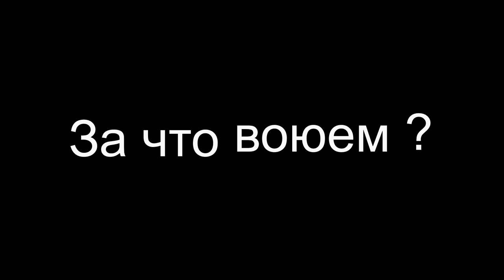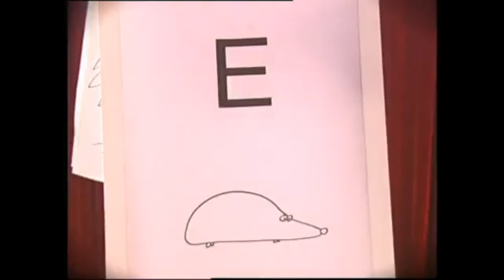ЦИРК ПРИЕХАЛ | UTF Arma 3